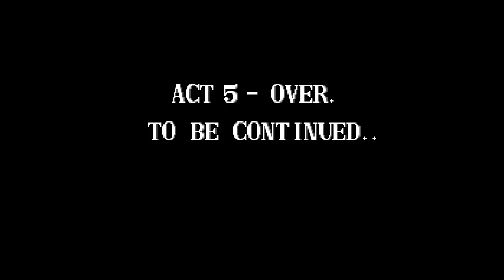The Combatribes Arcade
The trio of heroes boast a variety of unique techniques in addition to the standard punch and kick combos such as stomping on an opponent, swinging them by their ankles, kicking them on the ground, slamming their faces into the pavement and even the ability to slam the heads of two opponents together. The player can also pick up certain large-sized objects (parked motorcycles, go-karts or pinball machines) and toss them over enemies.

The game can be set up so that it can be played by up to two or three players simultaneously. In the two-player version of the game, the players are asked to select their characters at the character select screen, whereas the three-player version has each player already assigned with a corresponding character.

These three heroic strongmen that are playable are identified as the titular Combatribes, here are their profiles:

Berserker(who takes his name from postal Old Norse Vikings), the first vigilante with a blonde, spiky mullet-hairdo, and a blue outfit; he is endowed with the balance of an all-around fighter with both speed and strength.

Bullova(who takes his name from an Indian battle axe), the second vigilante with a black, short flattop-hairdo, and a yellow outfit; he is the strongest of the trio, but also has a lack of speed.

Blitz (short for "blitzkrieg"), the third vigilante with a brown, long ponytail-hairdo, and a red outfit; he has the most agile attacks, but lacks the strength of the other two characters.
The game is composed of six different stages (or "Acts" as they're referred within the game) set in unique locations, each featuring a themed gang. The majority of the stages are composed of a single playing field where the player must take on a set number of underlings before facing the gang's leader, similar to Renegade. Some stages break away from this formula by having more than one level. The gangs the player faces are in order: a biker gang in Times Square, circus performers in Coney Island, roller skaters in a dance club, a punk gang in a baseball stadium and a militia in a high-rise building.

The final stage is a boss rush against all the previous gangs while chasing a big crime boss in the harbor. After the gangs are defeated once again, the crime boss is killed by a female cyborg, Martha Splatterhead. Martha then engages the player in a final battle. If two or three players are present by the start of the final battle, an additional clone or two of Martha will appear to match the number of players. All Marthas must be defeated to complete the game.